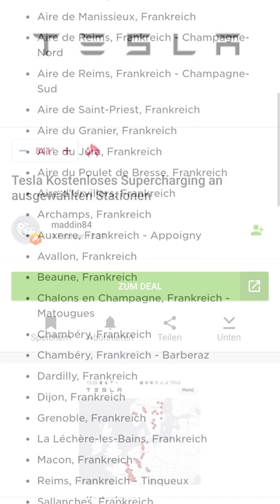Kostenlos/Gratis laden am Tesla Supercharger! in der Ferienzeit 2022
Wie lade ich kostenlos am Supercharger ?
Kostenlos E-Auto laden.
Tesla am Supercharger kostenlos aufladen.
Deutschland

Wie kannst du über 300€ pro Jahr mit deinem Elektrofrahrzeug verdienen?
Wieder ein starker Bonus für E-Auto Fahrer:innen
Sicher dir deine 300€+ PRO JAHR!

Unterstütze den Kanal, deine Prämie ist davon nicht betroffen.